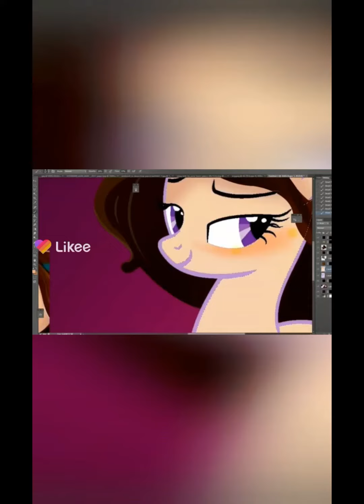топ 7 любимых песен сказочного патруля, которые стали пони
извините, что не нарисовала Любаву в стиле пони, сорри.
всем приятного вам просмотра с подпиской😉.